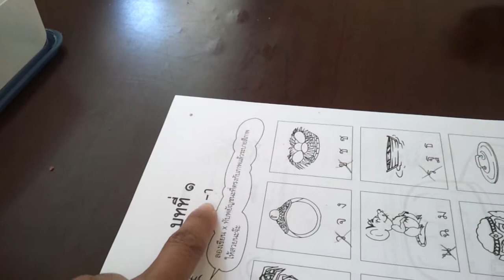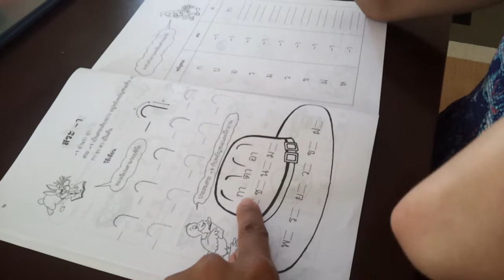Wherever I live I am Thai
Thai beginner lesson